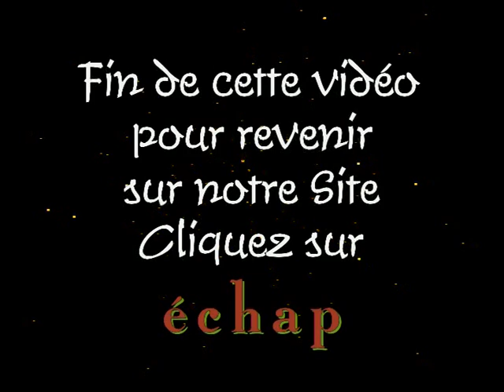Ariocarpus retusus vidéo 412 - 2014